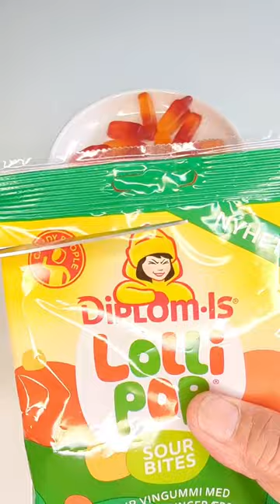Trying new Diplom Is Lollipop Gummi Candy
New Diplom-Is Lollipop Candy